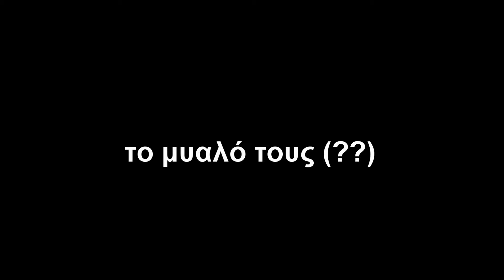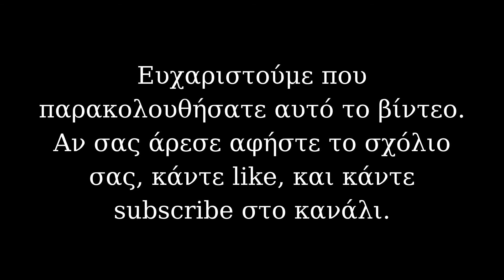Rise of the Runelords | Pathfinder 1e | Fantasy Grounds Unity | Episode 1 (Greek)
Ξεκινάμε το campaign Rise of the Runelords Anniversary Edition, για την πρώτη έκδοση Pathfinder, χρησιμοποιώντας το Fantasy Grounds Unity.
Οι χαρακτήρες βρίσκονται στο Sandpoint, για να παρευρεθούν στη Γιορτή της Χελιδονοπεταλούδας, κατά την οποία θα γίνουν τα εγκαίνια του νέου καθεδρικού ναού.

Συμμετέχουν οι παρακάτω:
GM: Πάνος
Αντώνης: Tsela, Male Shoanti Barbarian of the Sklar-Qua
Γεωργία: Tristiel, Female Elf Ranger
Γιάννης: Jehryn al Razan, Male Osirian Cleric of Sarenrae
Δημήτρης: Inthrancis Jathral, Male Elf Conjurer
Νίκος: Belavor, Male Half-Elf Paladin of Iomedea

Αν έχετε οποιαδήποτε ερώτηση για το campaign Rise of the Runelords, το σύστημα κανόνων Pathfinder, ή για οποιοδήποτε άλλο παιχνίδι, παρακαλούμε γράψτε το σχόλιο σας παρακάτω.